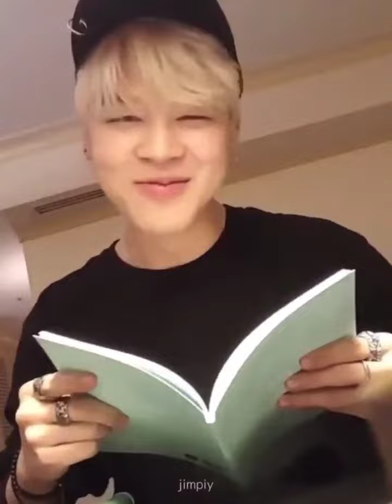JIMIN✨ || BTS || RAATAN LAMBIYAN || HINDI || FMV💫 || *requested*